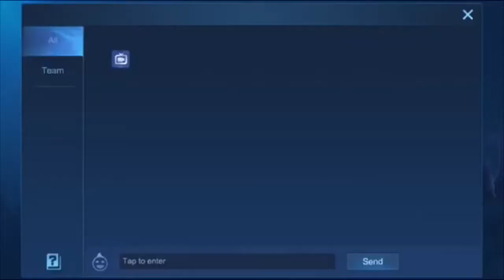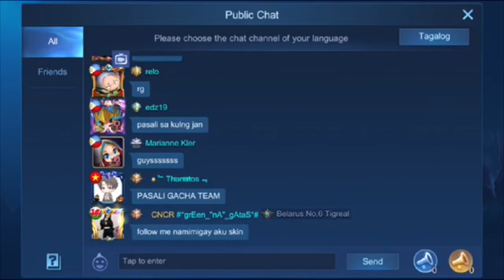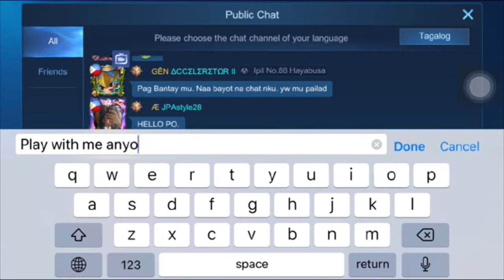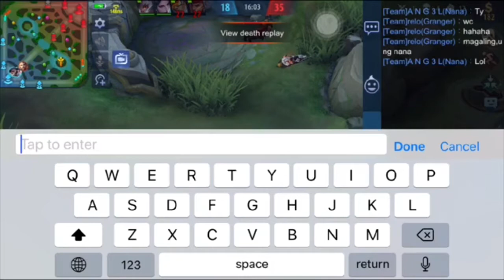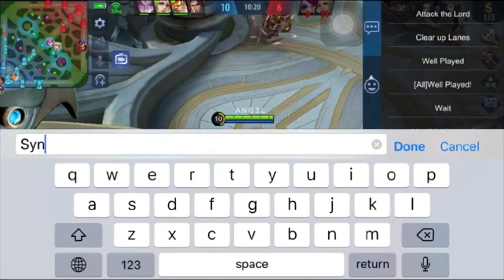Unleashing Nana's Magic: My Mobile Legends Gameplay Adventure